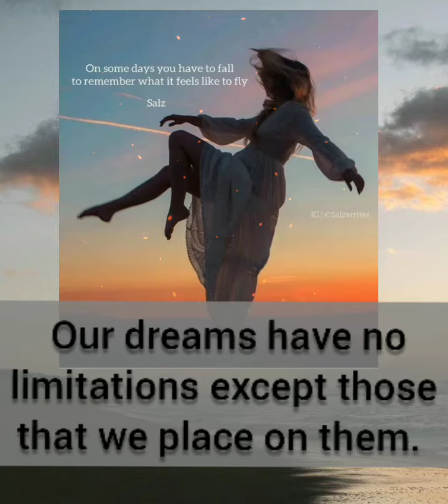Daily thoughts positive vibes dailythoughts positivevibes dailymotivation 😇🧜‍♀️🌼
We hope you are enjoying our video's. please share in the comment box.

This will Motivate us to work hard